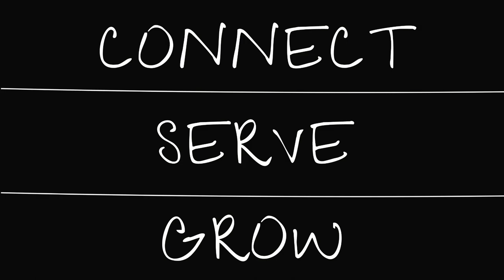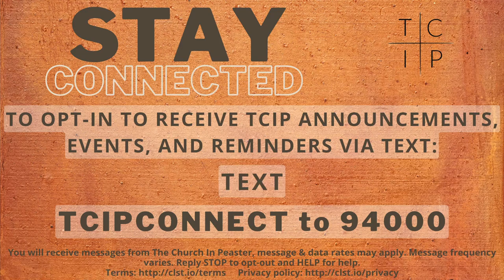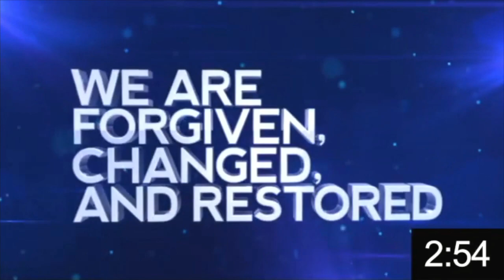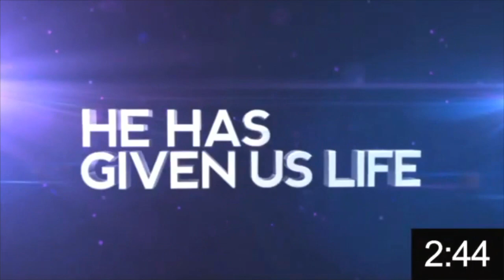Dec 31,2023//Sunday Service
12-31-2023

Title: The Speaking Jesus Part 1

Quote: "In order to understand our purpose as
a church, we must learn to speak Jesus fluently."

Define, "Lingluist"; A person accomplished in Languages."

Also:

Matthew 13:10-17
John 1:1-14
John 10:1-5
Philippians 3:20
Hebrews 4:12-16
Revelation 19:11-16

Final blessing:
Colossians 3:16-17